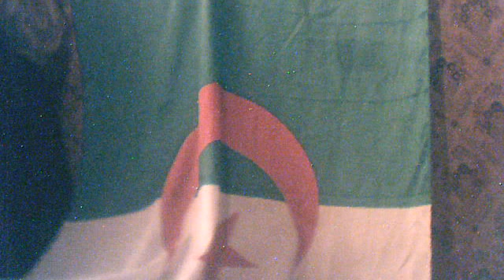cet éternel problème algéro égyptien ( point de vue perso ) (3)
bon chance  a notre jsk